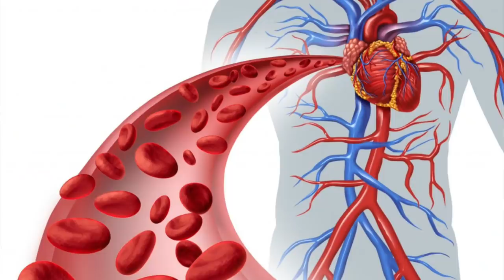Suplementos para PRÉ, INTRA E PÓS-TREINO para ganhar MASSA MAGRA!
♥ Gente, participem do meu Canal exclusivo lá no TELEGRAM ou busque Giovana Guido no app.
♥ Suplementos PRÉ-TREINO

1- Composto Massa Muscular com Efeito Pumping com desconto aqui (cupom GI10)

♥ Suplementos INTRA-TREINO

2- ISOTÔNICOS

3- Carboidratos

5 - Proteína em pó (whey, proteína da carne, albumina, proteína vegana, etc.)